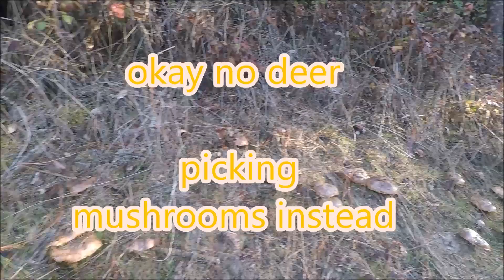chasing croaking fallow bucks in the state forest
rut 2019   out in the bush to get a buck   lots of croaking at the time   but the forest was to dense for a clean shot